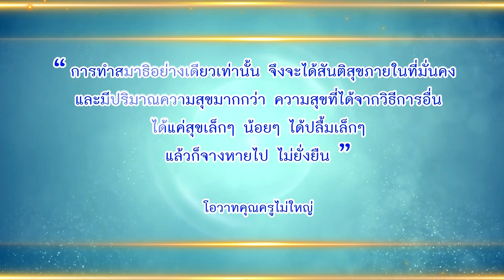5 สุขจากสมาธิแตกต่างจากสุขอื่นอย่างไร 630920